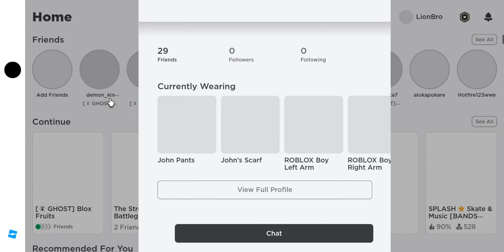BLOX FRUIT grind for instinct /observation haki